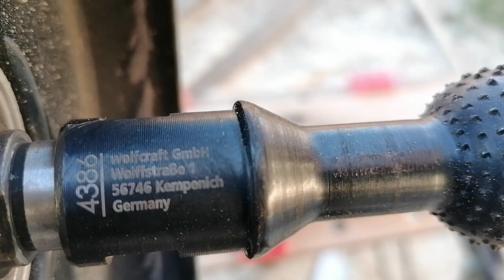Ball Rasp for Angle Grinder